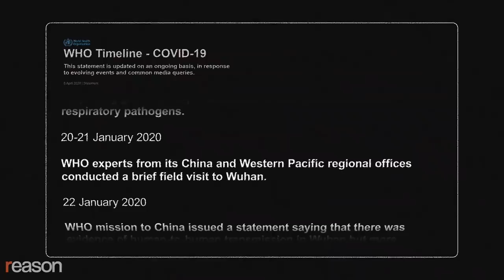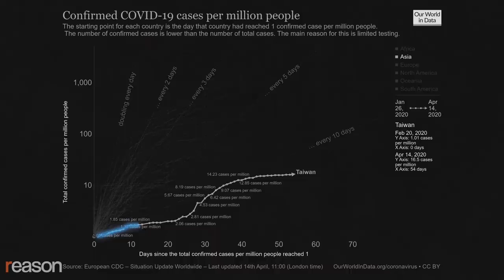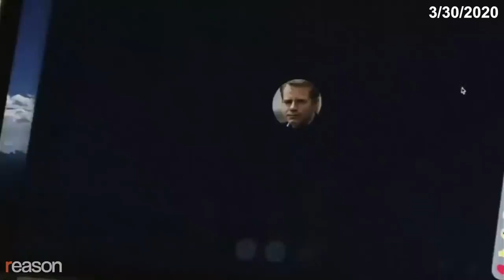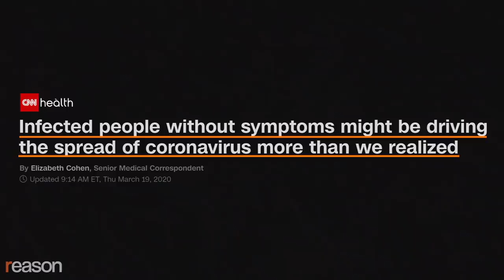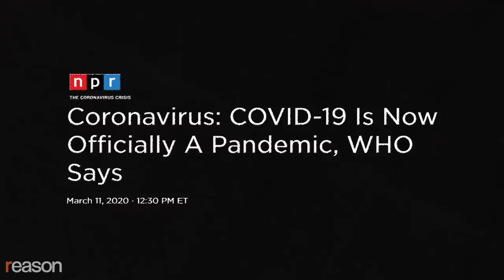How China Corrupted the World Health Organization's Response to COVID 19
By putting out questionable guidance and whitewashing the Chinese government's handling of the crisis, the WHO destroyed much of its credibility, damaged the field of public health, and failed to contain the pandemic.